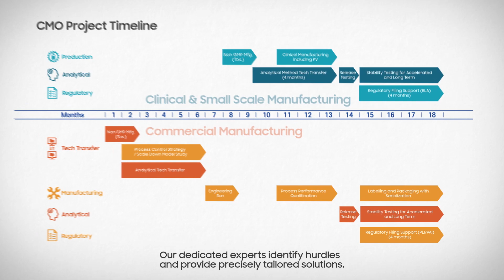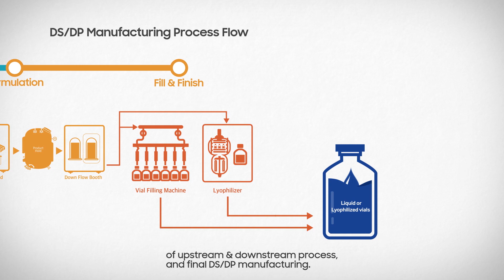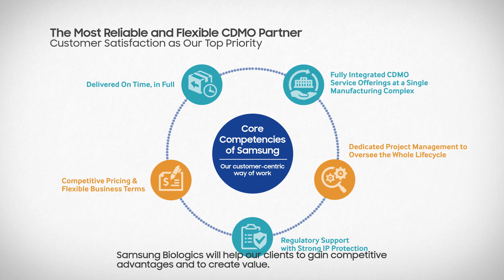Accelerating Excellence, because your time saves lives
Developing a molecule to a new medicine is a lengthy, complex, and costly process. At Samsung Biologics, we are committed to offering high-quality products right on time because we believe time saves the lives of patients all around the globe. With our unique manufacturing capabilities and operational excellence, we promise to bring the best and provide "Better Life" for humanity.

To learn more about our commitment as a CMO partner, please visit us